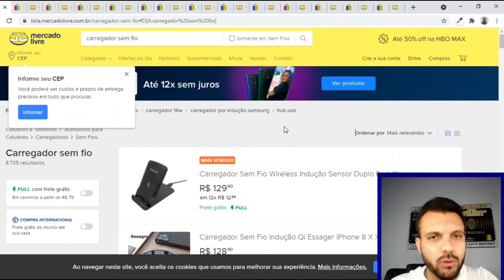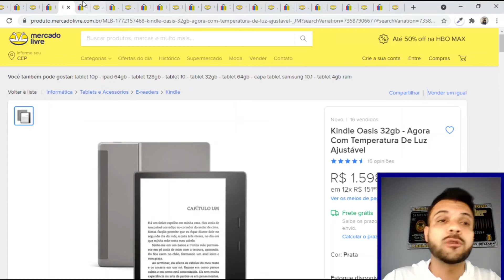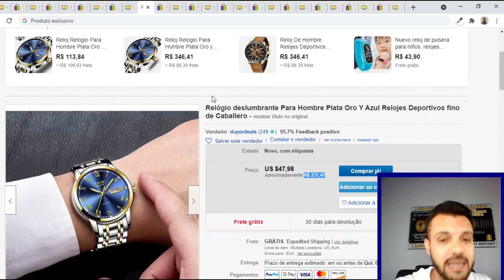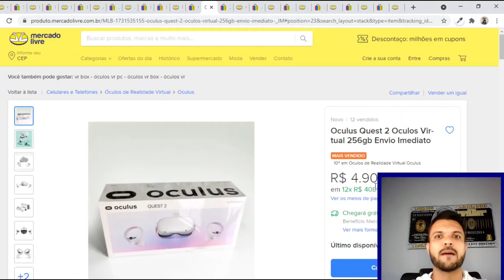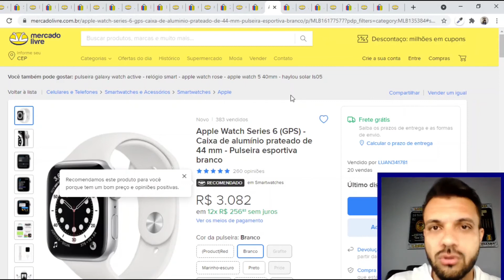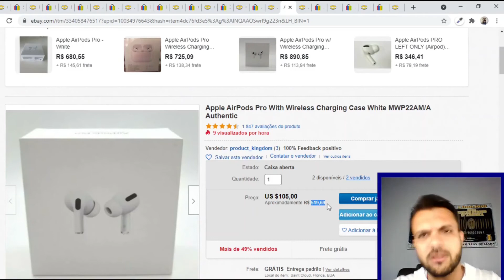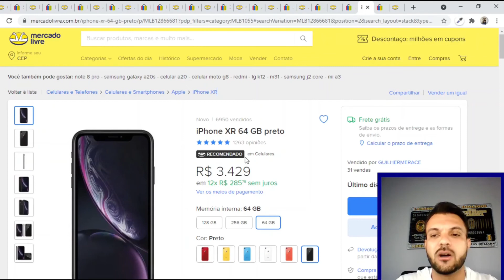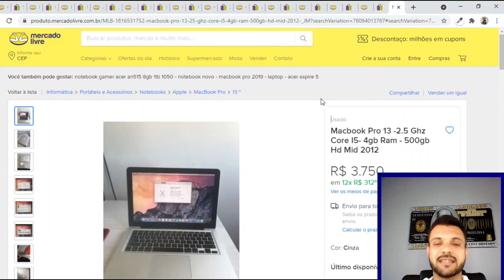TOP 10 PRODUTOS PARA IMPORTAR NO SEGUNDO SEMESTRE 2021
Nesse vídeo vou te mostrar os 10 produtos mais vendidos para o segundo semestre de 2021, se você não sabe importar produtos dos Estados Unidos, eu tenho um curso onde ensino o passo a passo da importação.

 Além de Iphone, você pode utilizar essas mesmas técnica  para importar qualquer celular ou outros eletrônicos no eBay.

Aqui abaixo vou deixar o link da minha serie de vídeos ensinando como comprar no leilão do eBay.

Parte 01 - Validando sua Conta
Parte 02 - Funções do Site